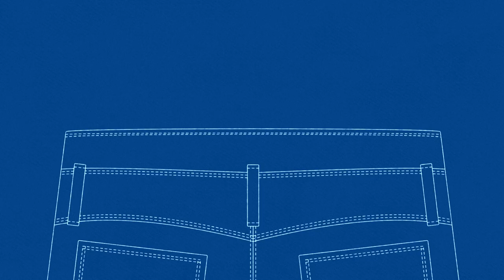Dignity Anti-butt crack Plumber Denim Jeans - Canac Commercial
Start earning today with your photo, video or audio content

Brand: Canac
Agency: Lg2
Year: 2023
Country: 🇨🇦